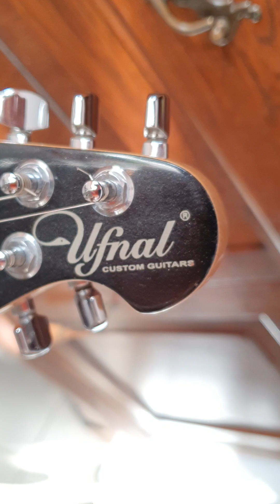UFNAL Silhouette (No sound video)